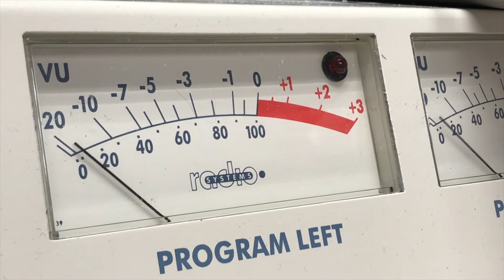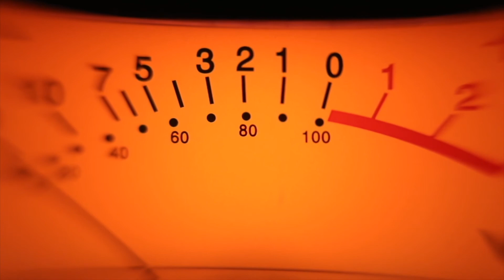PARISHES - God Damn The Man (Official Video)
LYRICS:
God damn, God damn the man
God damn him, All that I can

I can’t forget what he’s done to me
I can’t forget what he’s doing to me
I can’t forget any one of his deeds
and his greed and now
all I can say is
God damn

I can’t forgive what he’s done to me
I can’t get by what he’s doing to me
I can’t reply to the horror I see
and it means that
God damn

I can’t forgive what he’s doing to me
I can only see the irony
That it’s me and
God damn